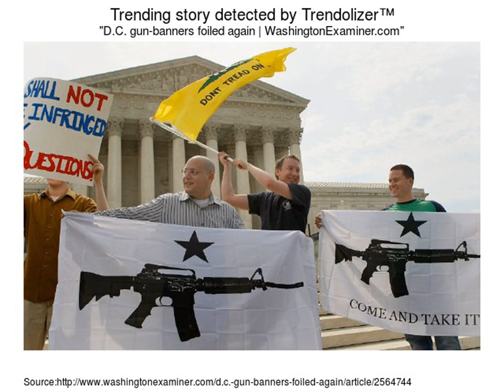Top 20 Popular Photo dui lawyer scottsdale .